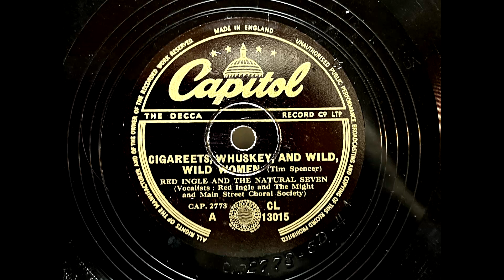1948 RED INGLE AND THE NATURAL SEVEN - Cigareets Whuskey And Wild, Wild Women CAPITOL 10" CL13015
Artist: Red Ingle And The Natural Seven
Label:   Capitol
Country: UK
Catalogue: CL 13015
Date: Dec 1948
Format: 10"

(A Song for Backward Boys and Girls under 40) (Based on "Nature Boy")

A: Red Ingle And The Natural Seven - Cigareets, Whuskey And Wild, Wild Women (Tim Spencer)
B: The Unnatural Seven - Serutan Yob (Eden Ahbez)